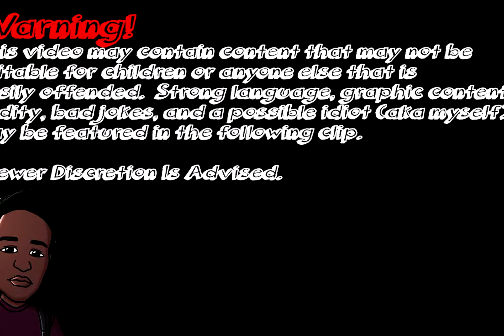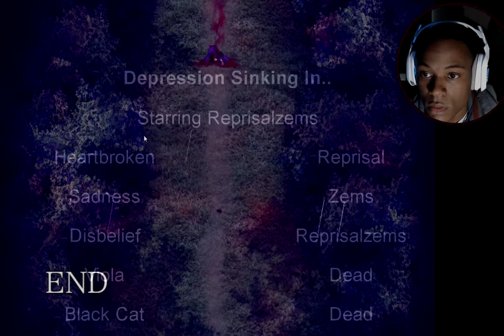The Witch's House MV Final | Viola and Black Cat Got That Work!!